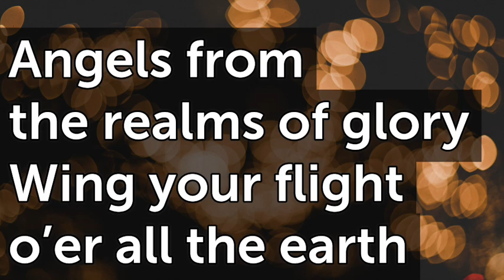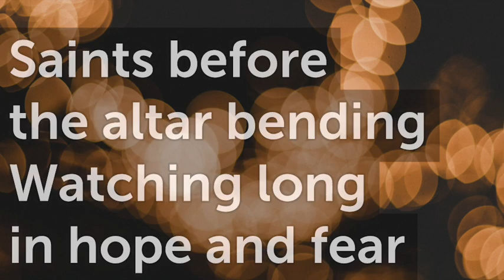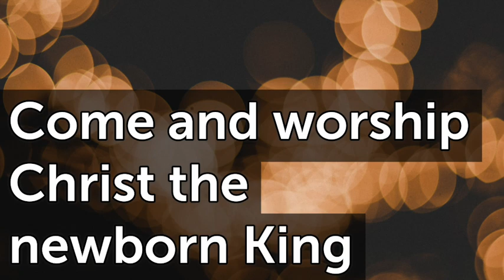Angels from the Realms of Glory T112 F